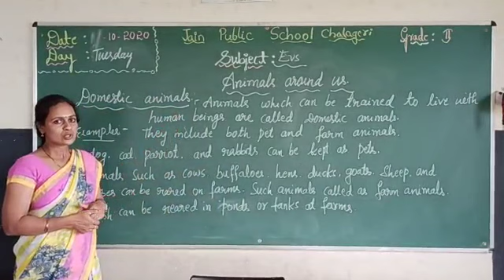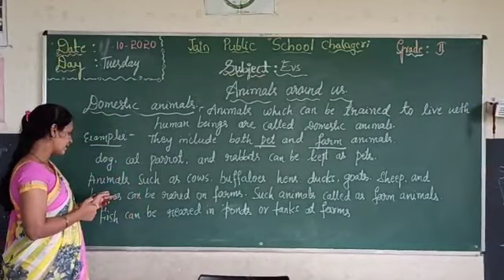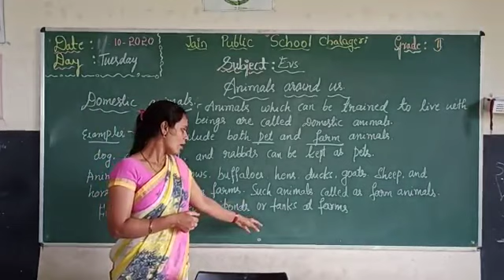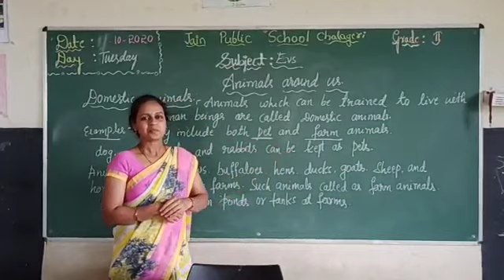Grade-2 Animals around us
Jain Public School, Ranebennur